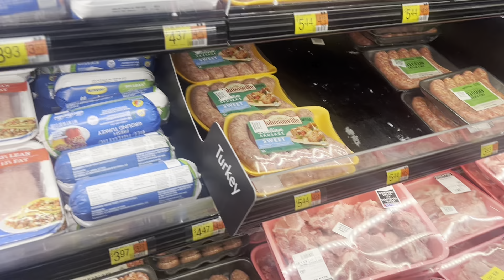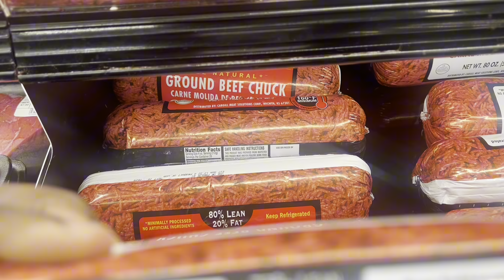I WENT TO GET A OIL CHANGE & YOU WANT BELIEVED WHAT HAPPENED NEXT *emotional* 🥹🥹